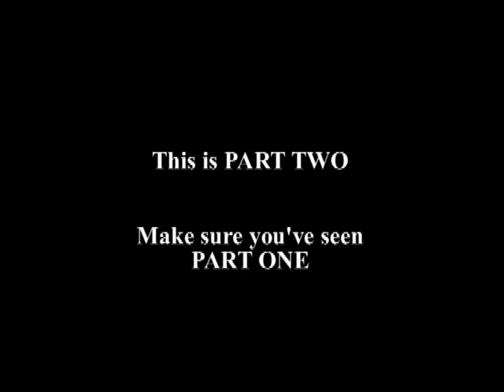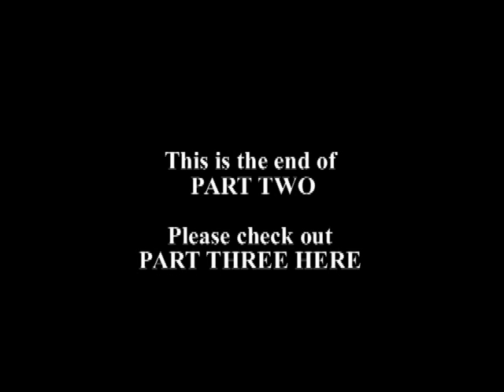LOST Recap 6x16 - What They Died For (Part 2 of 3)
This week's recap is a bit different. I've invited my friend Stephen to discuss the penultimate episode of ABC's LOST with me. Part 1 covers the flash-sideways events, and part 2 & 3 covers the events in the island timeline. Please enjoy this and enjoy the finale!